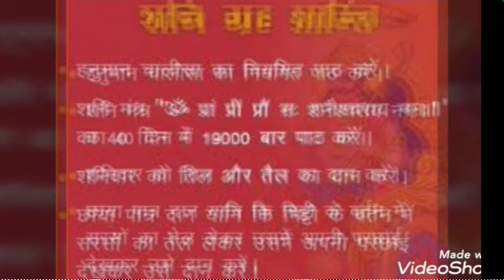क्यों है 24th जनवरी 2020 बहुत खास दिन ,जानिए कुछ महत्वपूर्ण बातें !!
यह बड़ा सुअवसर है कि शनि स्वग्रही होने जा रहे हैं। यह अवसर करीब 30 वर्ष बाद आया है। 24 जनवरी 2020 को शनि अपनी मकर राशि में पहुंचेंगे। शनि का एक ग्रह में ढाई वर्ष का कार्यकाल होता है। यह पूरे जनमानस के लिए सुखद समाचार है।
शनिदेव से शुभ फल प्राप्त करने का मंत्र-
ॐ शं शनैश्चराय नम:।